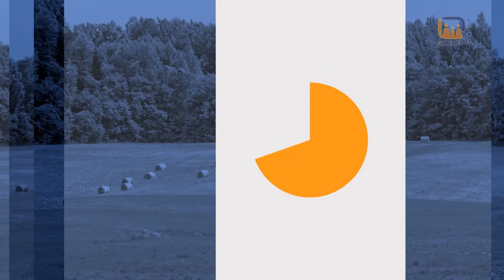Novadi izvēlas Kokneses novads 2017